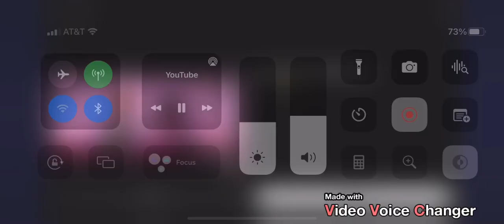Title Description Because It’s Too Long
Title: Salty Pictures/First Street Films/Disney Channel Original/Buena Vista International Television (2006) in High Tone